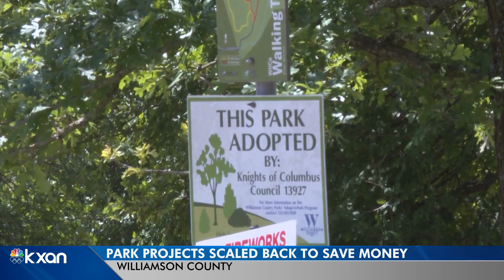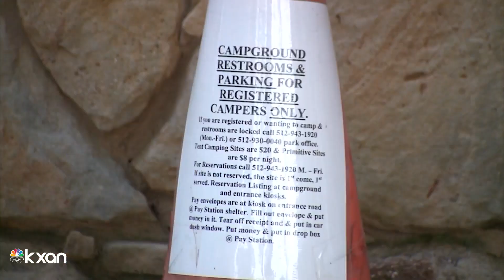Williamson County reduces scope of voter-approved park projects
Williamson County leaders are having to scale back some plans for parks and recreation projects.